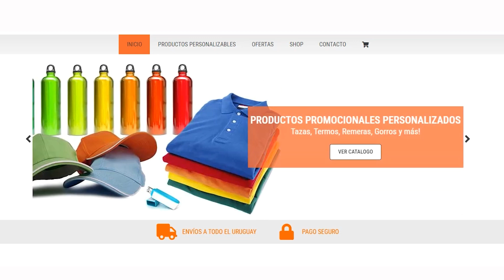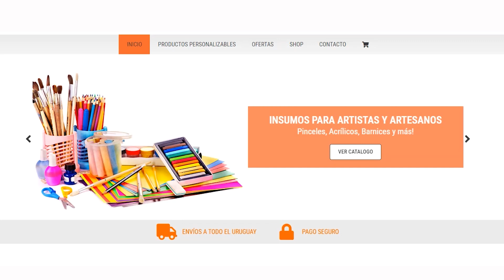FRENESI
Etapa 5 del carnaval de las promesas día 6/1/24, en el teatro de verano.
Espectáculo “BIZARRO”